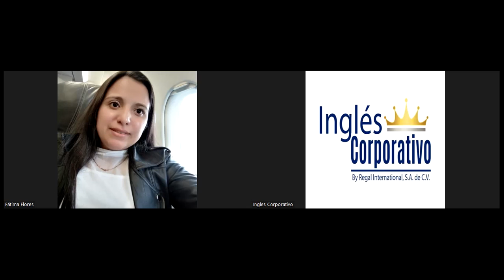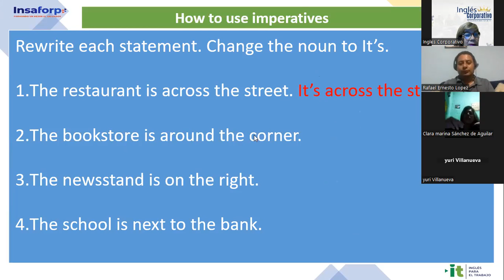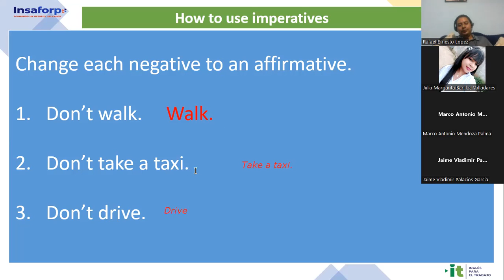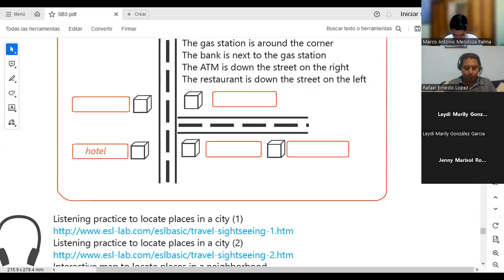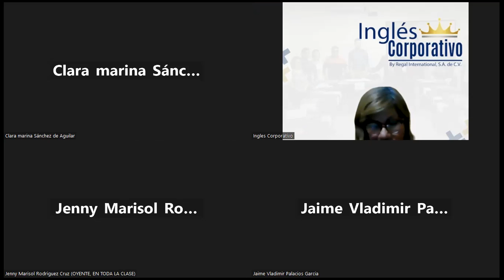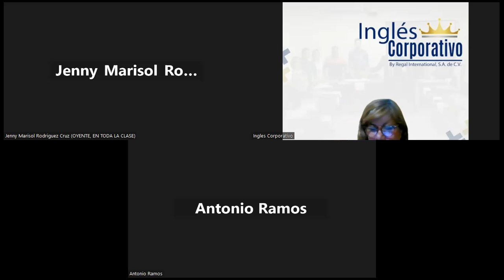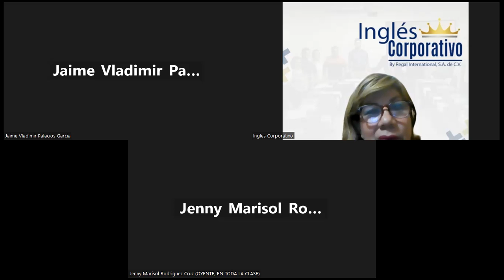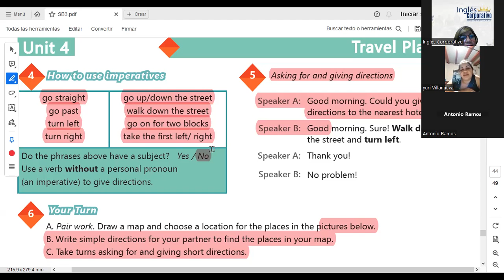Sesión 18-10-08-2023-29750-8048-0115/2023-Sánchez-How to Use Imperatives